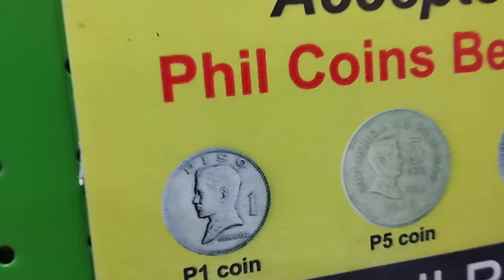Family Friendly New Adventures! ✈️ Our Manila Airport Experience Part 16 @insta360 ph ita 🇵🇭❤️🇮🇹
Family Friendly New Adventures! ✈️ Our Manila Airport Experience @insta360 ph ita 🇵🇭❤️🇮🇹

Get ready for our departure! Join us as we navigate through Ninoy Aquino International Airport, share our travel tips, and bid farewell to the beautiful Philippines.

 / xmandredimplefamily

1)This video has no negative impact.
3)It is transformative in nature.